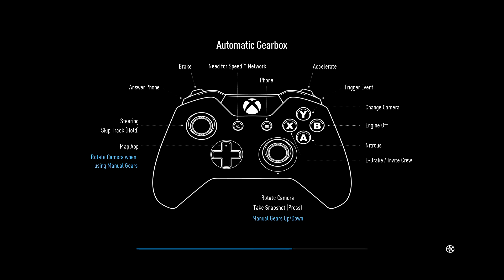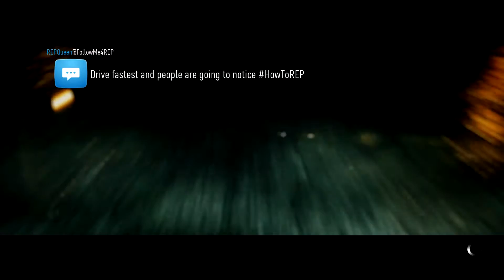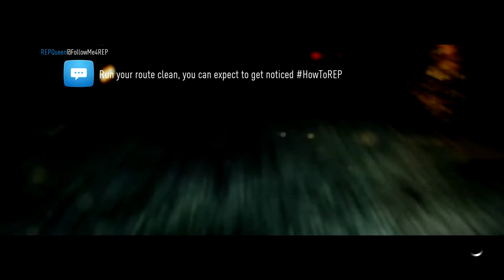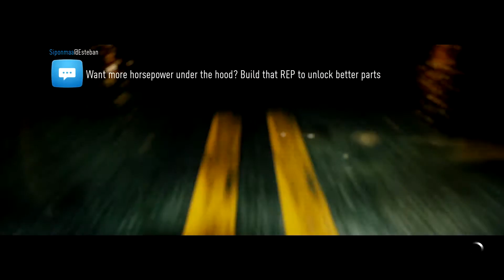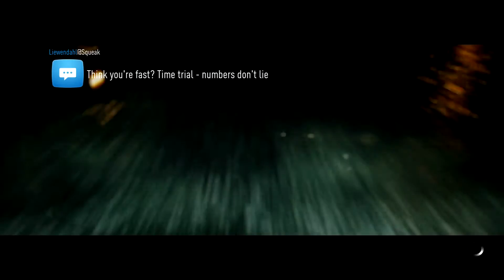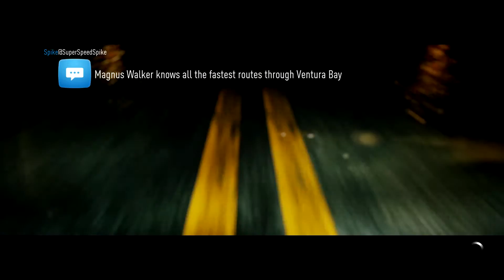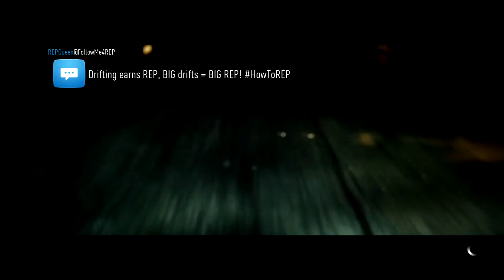Not Enough Speed | Need For Speed Episode 2